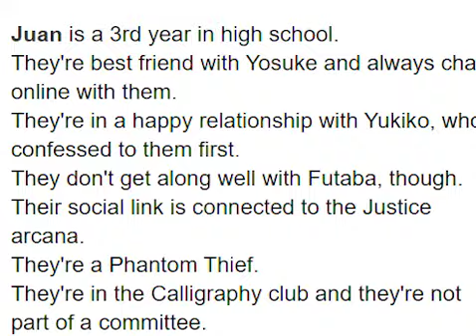Phantom Thief Juan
I'm back